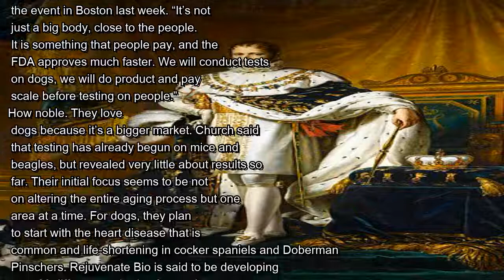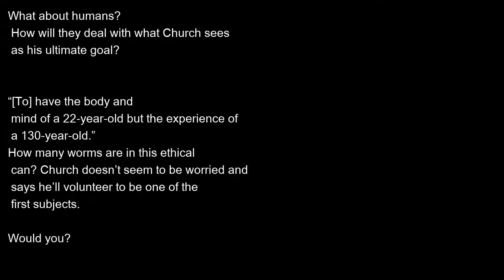Fountain of Youth for Dogs May Lead to One for Humans | Mysterious Universe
It seems like a new strategy when it comes to conducting controversial and potentially unethical research is: “If you can’t beat ‘em, do it